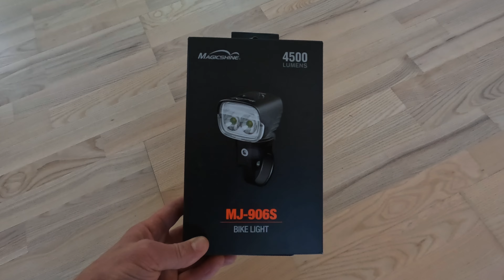FLOTTSBRO BIKEPARK IS LIT UP! 🎊(NIGHT RIDE 2022)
Finally some DH action again, so stoked to be riding with the bikepark crew and push the limits of our riding!

DRONE SHOTS: @markus.fson

Cachet bikes
POC
Michelin
The Motion Brand
Reverse Components
Bikester

On this channel we love all kind of bikes, ENDURO, DH, SLOPESTYLE, STREET, DIRT, MTB, BMX, FREERIDE, TRAILS

Also turn on post notifications for not missing videos! 🙌